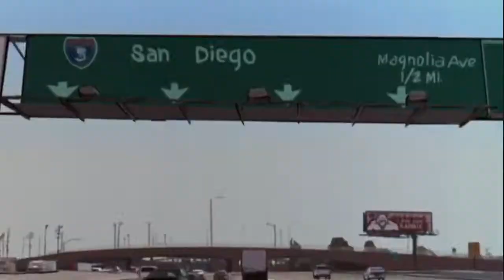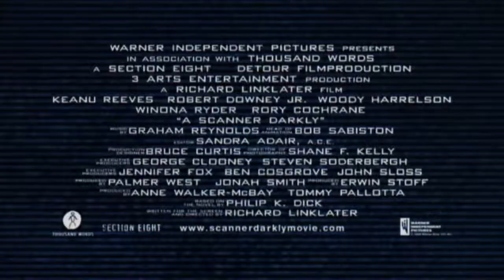A Scanner Darkly 2006 Official Trailer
An undercover cop in a not-too-distant future becomes involved with a dangerous new drug and begins to lose his own identity as a result.